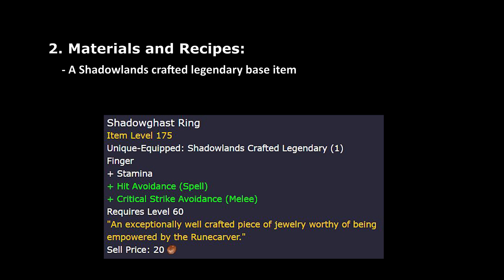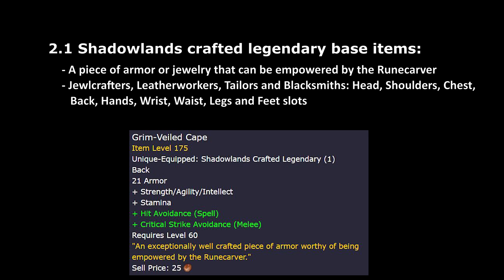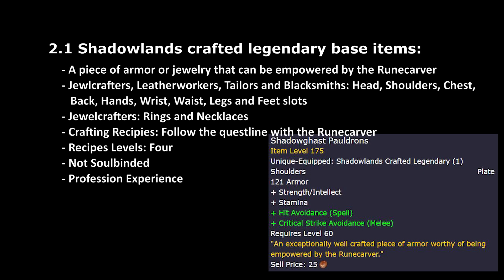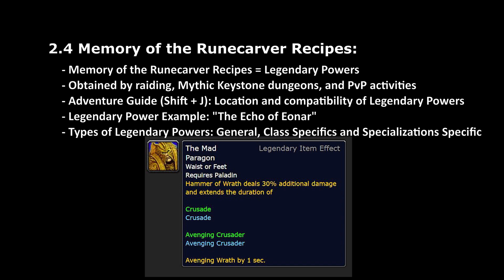Shadowlands Legendary System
00:00 - Intro
00:15 - Crafting Process
00:53 - Materials and Recipes

Thank you guys for all the support you drop on this.